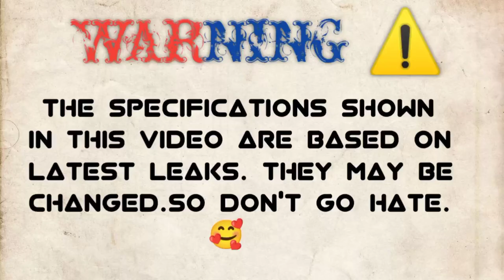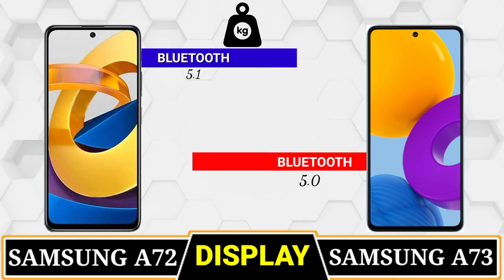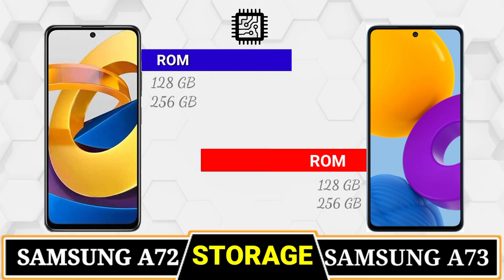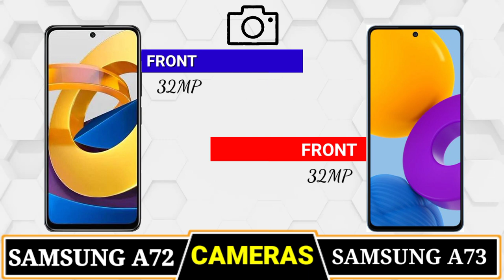SAMSUNG A72 vs SAMSUNG A73🔴 Comparison || Camera Test || PUBG Test || Battery Test|| Price